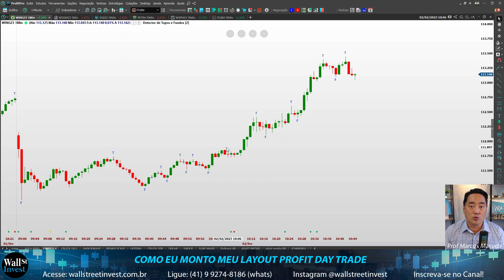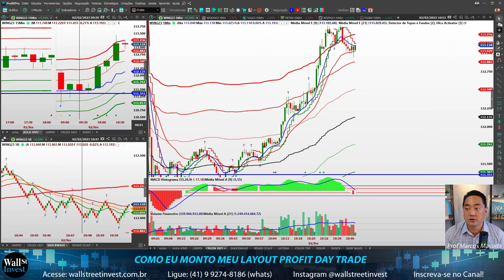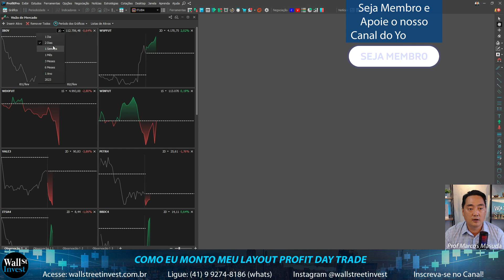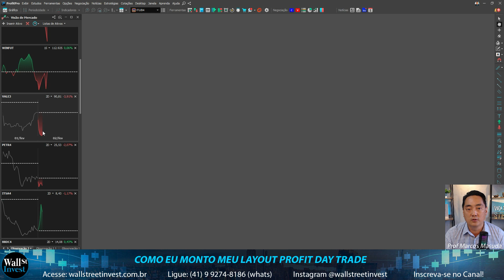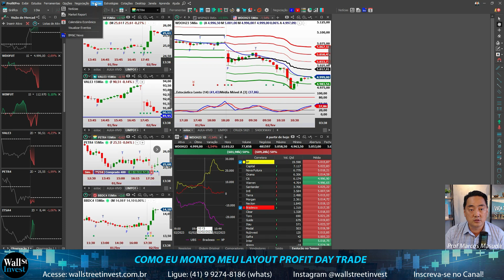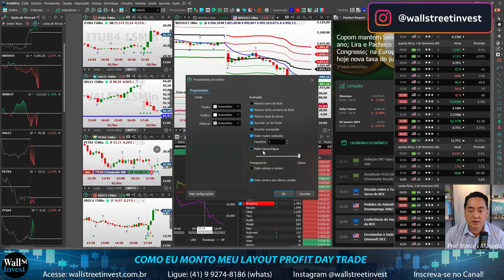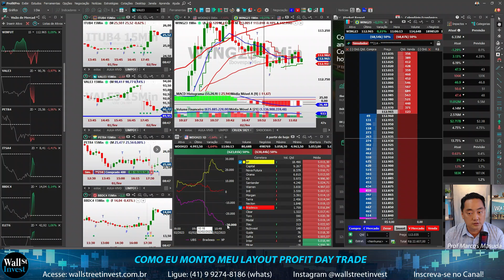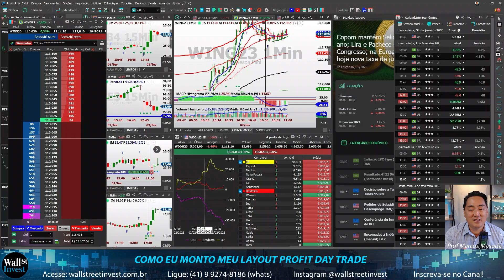APRENDA COMO CONFIGURAR MEU LAYOUT NO PROFIT VENCEDOR [DAY TRADE]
Bem-vindo ao guia sobre como montar um layout vencedor na plataforma Profit Pro para operações day trade no mini índice e mini dólar. Aprenda as melhores estratégias e técnicas para obter sucesso nas suas operações e alcançar seus objetivos financeiros com segurança e eficiência.

Abrimos as inscrições para quem quiser participar do Programa Formação Day Trade com uma condição muito especial de acesso, clique no